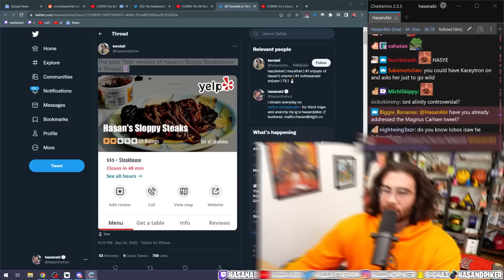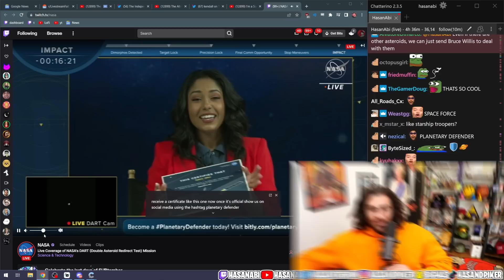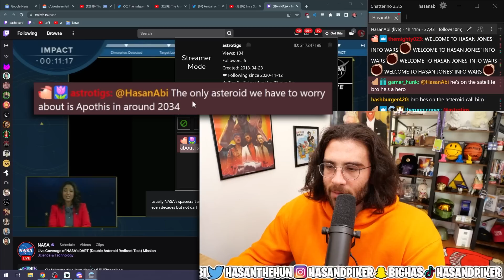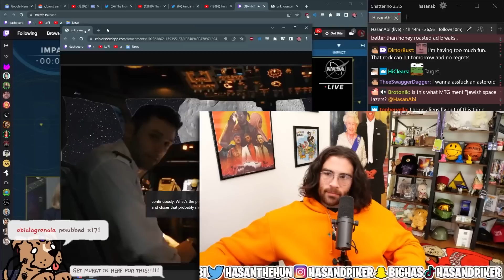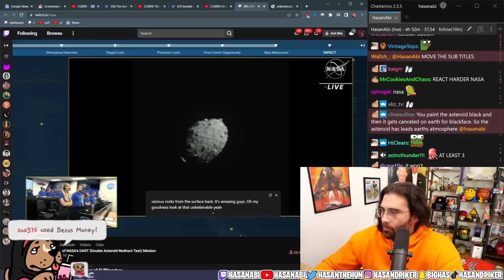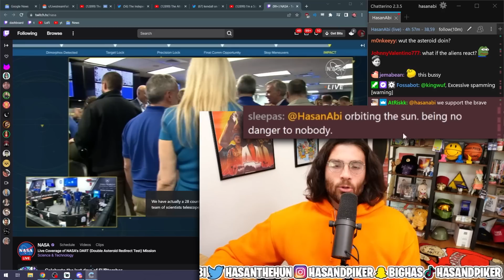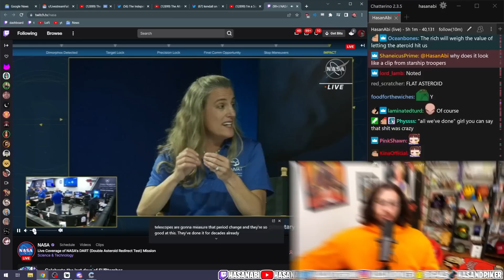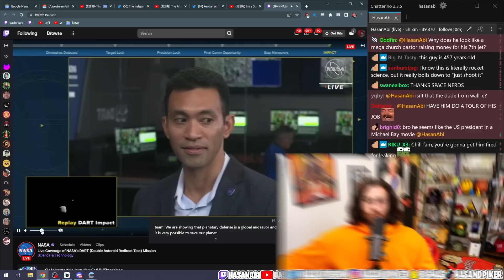NASA JUST SAVED THE PLANET (NOT CLICKBAIT)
Nasa just successfully completed a test of the DART System that will potentially one day saved the planet by deflecting an asteroid on its way to earth